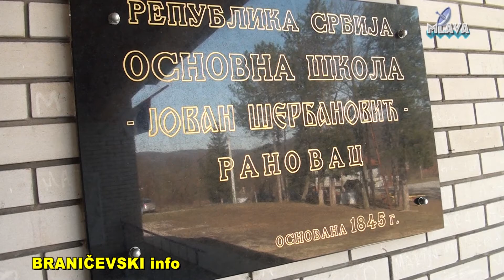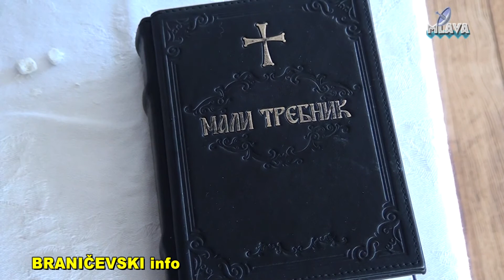Skolska slava Sveti Sava, Osnovna skola Jovan Serbanovic Ranovac (RTV MLAVA 27.01.18.)